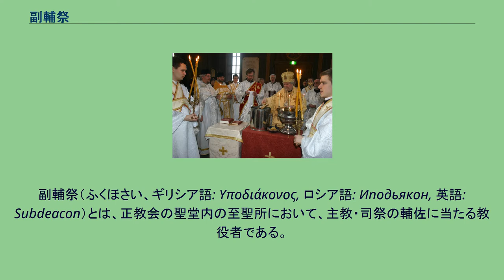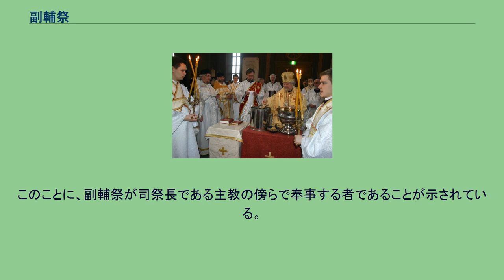副輔祭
フィンランド正教会の生神女就寝大聖堂 (ヘルシンキ) における聖水式。
主教が十字架を水の中に入れて十字を画いて水を成聖している。
主教の前方左右（写真手前左右）にはディキリとトリキリを持つ副輔祭が立っている。
ほか、司祭・輔祭が主教を囲んでいる。
副輔祭（ふくほさい、ギリシア語: Υποδιάκονος, ロシア語: Иподьякон, 英語: Subdeacon）とは、正教会の聖堂内の至聖所において、主教・司祭の輔佐に当たる教役者である。
教衆（きょうしゅう）・教役者には数えられるが、神品には数えられない。
神品機密によってではなく、主教による祝福を経て任に就く。
カトリック教会の副助祭に相当する。
稀に「副補祭」との誤表記が見られるので注意が必要である。
正教会の聖職者のシステム・位階については神品 (正教会の聖職) を参照。
ギリシア語のイポ（Υπο、「副」の意）とディアコノス（διάκονος、奉仕者の意）を語源とする。
副輔祭は主教祈祷の奉神礼（主教が司祷する奉神礼）において主教の補助を行うのが主な務めである。
主教の祭服着用の補助、イコノスタシスの門の開閉、リピタ（団扇の形状をした聖器物）やディキリ・トリキリ（主教が持つ、それぞれ蝋燭2本・3本が束ねられた聖器物）の取り扱いを行う。
主教祈祷ではない司祭祈祷（司祭が司祷する奉神礼）においても副輔祭は奉神礼の補助に当たる事が出来る。
この場合の副輔祭の役割は、堂役（どうえき）と呼ばれる至聖所の補助者と殆ど異なるところはない。
副輔祭はステハリと大帯（オラリ）を着用する。
ステハリは神の恩寵を受けている事を表し、大帯は祈りを奉げる天使セラフィムの翼を象るものである。
副輔祭はステハリを着用せずに大帯を着用することはない。
これは、副輔祭が神の恩寵の担い手ではなく、祝福を受けて初めて職に当たる事が出来る事を示している。
輔祭は大帯を垂らす形に着用するが、副輔祭は奉神礼時にステハリの上に大帯を十字に交差させて着用する。
この大帯の形状は、イザヤ書6章1節から3節までに描かれる、司祭長である主イイスス・ハリストス（イエス・キリストのギリシア語読み）の傍に翼をたたんで奉事する天使セラフィムの姿を、翼を帯で模すことによって象るものである。
このことに、副輔祭が司祭長である主教の傍らで奉事する者であることが示されている。